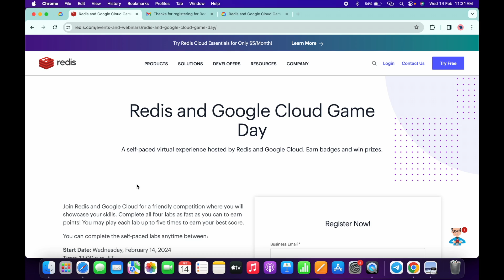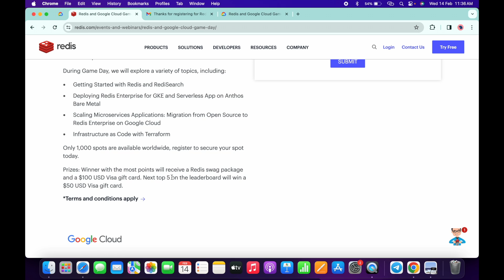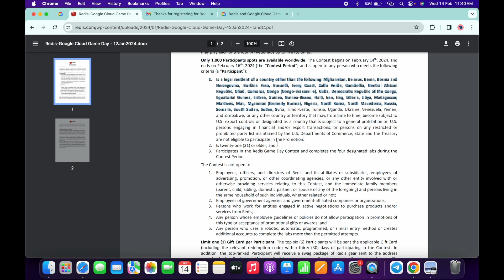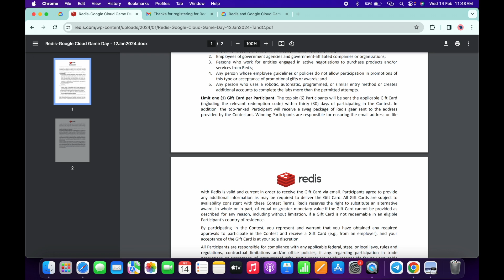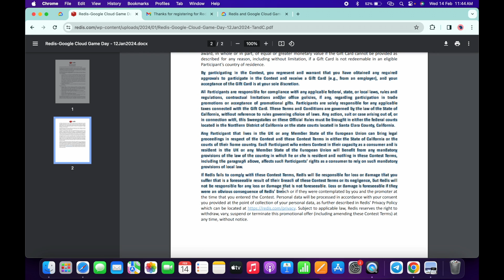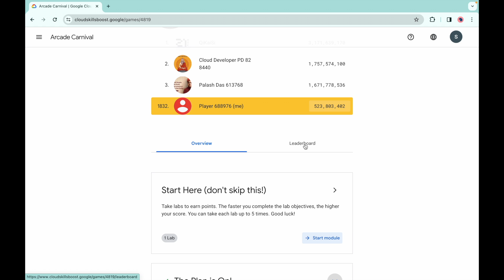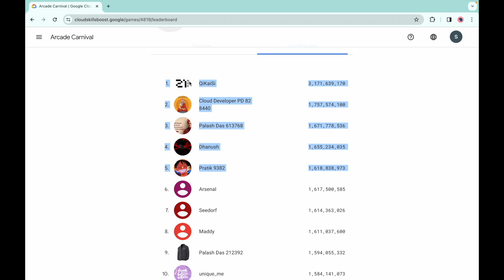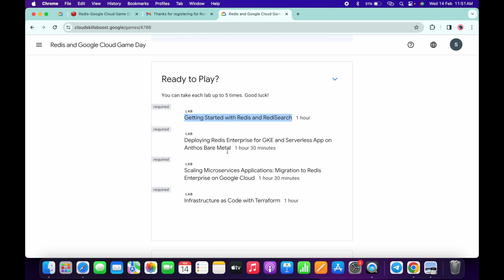🎉 Redis & Google Cloud Game Day: Exciting Contest with Swag & Gift Card Rewards! 🚀💳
Access code ► ch1-nm-cloud-337